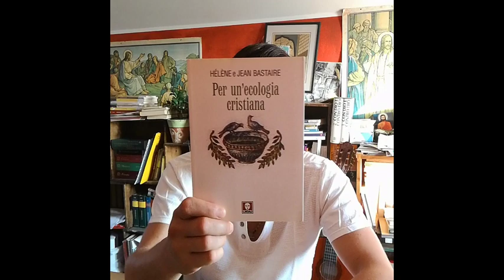Hélène e Jean Bastaire - Per un'ecologia cristiana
Autore: Hélène e Jean Bastaire

Titolo: Per un'ecologia cristiana

Casa editrice: Lindau

Pagine: 80

Tempo di lettura stimato: 2 h

Contenuto: Un'ecologia cristiana può esistere solo se i cristiani sapranno tornare ad un'interpretazione corretta della Bibbia, senza estrapolarne versetti per abusare del pianeta come un bottino cui attingere senza riguardo.
La tesi degli autori è che il messaggio cristiano sia profondamente ecologico (ed ecologista diremo noi), proprio in virtù delle Sacre Scritture che, lette e interpretate a dovere, sapranno mostrare che il compito dell'uomo non è abusare del mondo ma prendersene cura, come dono ricevuto da consegnare ai posteri.
Lo sguardo del cristiano, che non può non essere uno sguardo d'amore, saprà cogliere in ogni creatura la bellezza e i prodigi divini.
Un testo breve ma denso di spunti e riflessioni vere. Da leggere.

Se ti fa piacere

Grazie! Al prossimo libro!